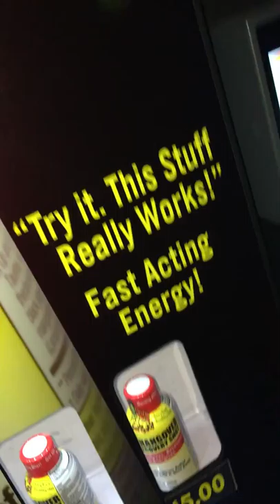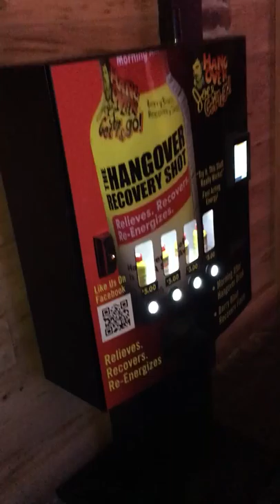Hangover Recovery Vending Machines Hot Concept!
The new Hangover Recovery Smart Vending Machines are a revolutionary and innovative hot new concept by Hangover Joe's ($HJOE)!  Hangover Joe's is the nations leading morning after hangover recovery shot in the USA!  The company is growing coast to coast with dealerships. These new Smart Vending Machines are being placed in high traffic bars & nighclubs, casinos, gentlemen clubs, hotels, stadiums, airports, convention centers, concert venues and festivals!  To become a Hangover Joe's exclusive dealer go